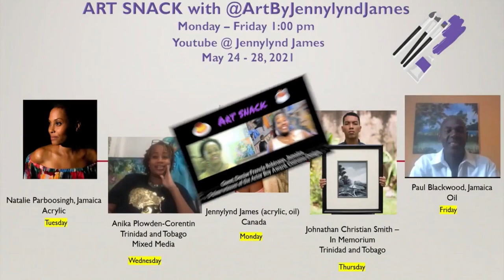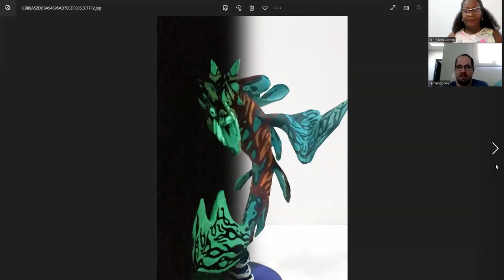Art Snack con Fernando Montaño Sandoval, Escultor de Mérida, Mexico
Fernando Humberto Montaño Sandoval actualmente estudia medios digitales y diseño gráfico y disfruta experimentando con la creación de esculturas utilizando papel maché e impresión 3D.

Soy el creador del curso llamado: “Tener éxito como artista plástico: Orientación, consejos y estrategias.”

Es perfecto para ayudar al artista emergente a crear un negocio vendiendo su arte. Regístrese en Udemy.